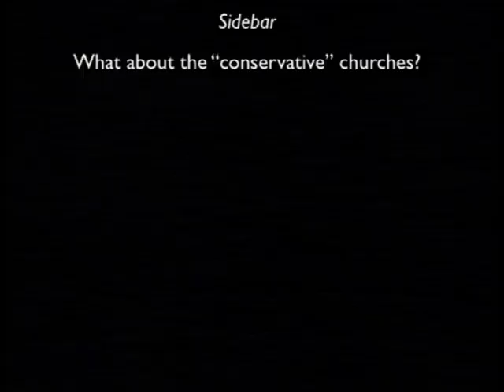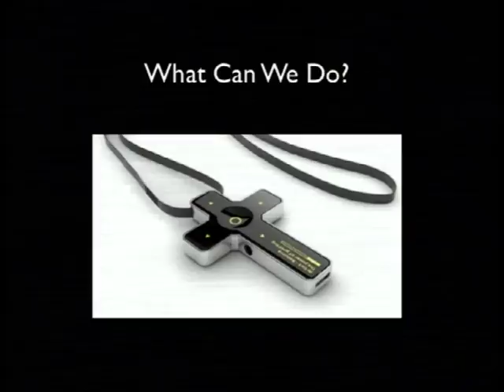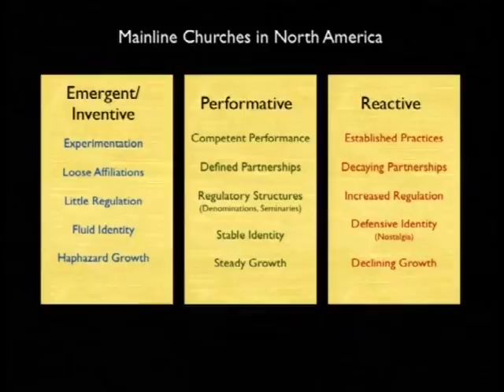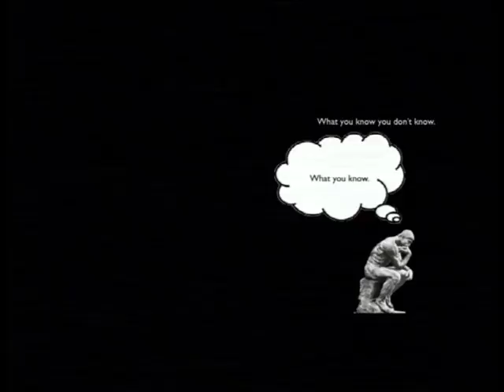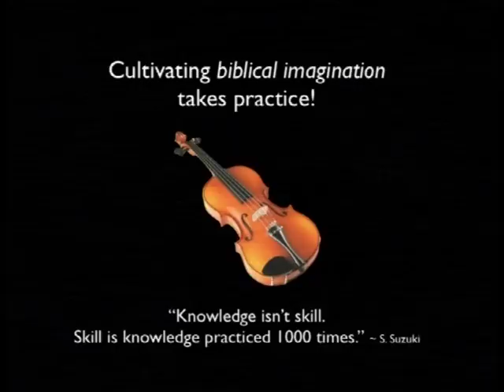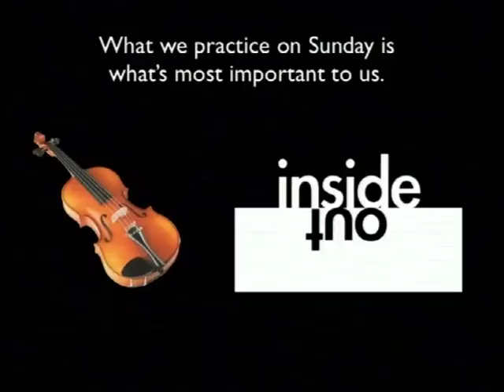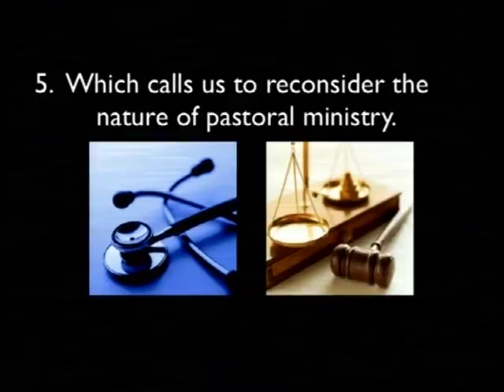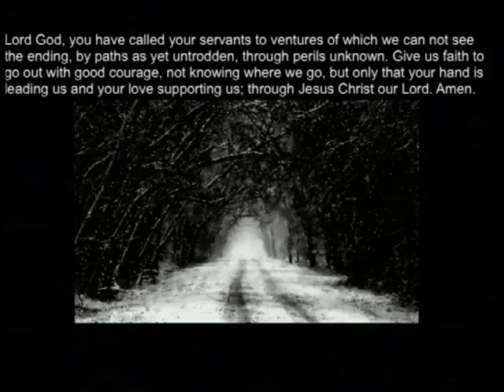"Church 2.0" - Resource Day 2015 presentation 2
Everyone knows the culture has changed – perhaps faster in recent years than at any time in centuries. But what, exactly, has changed? And why does the Church so often feel left behind? And, perhaps most importantly, what can we do about it? At Ministry Resource Day on Thursday, September 17, 2015, we investigated the challenges and opportunities of leading a life of faith as individuals and congregations in the age of digital pluralism. LTSP President the Rev. Dr. David Lose addressed the topic with two lectures during the day. In Presentation 2, Dr. Lose explored "Church 2.0."